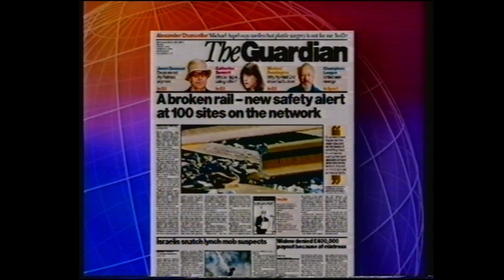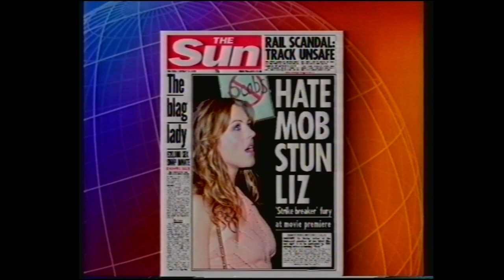ITV Nightly News (18 October 2000)